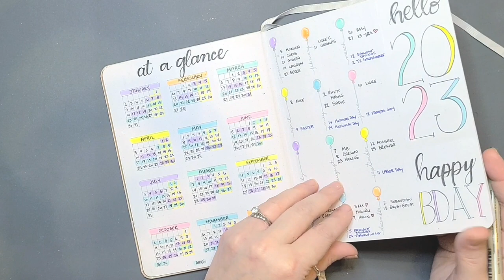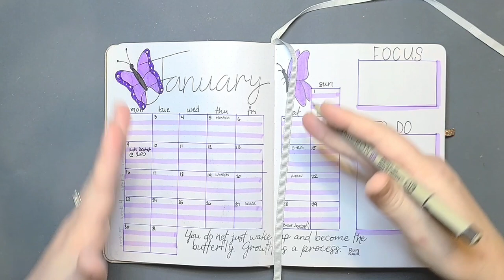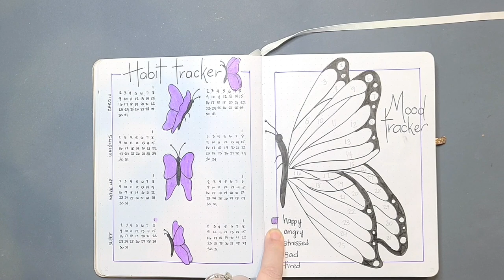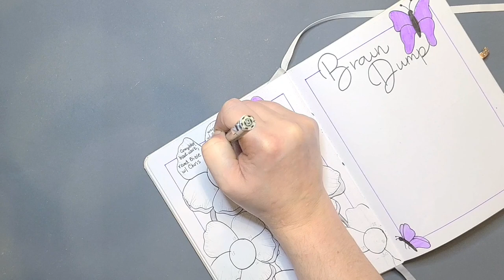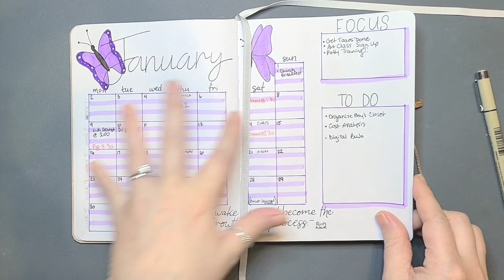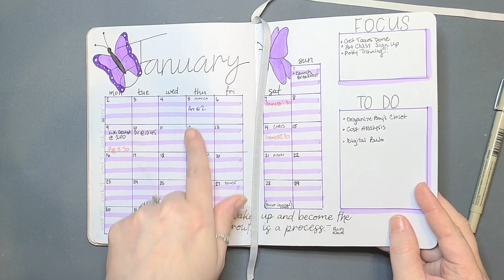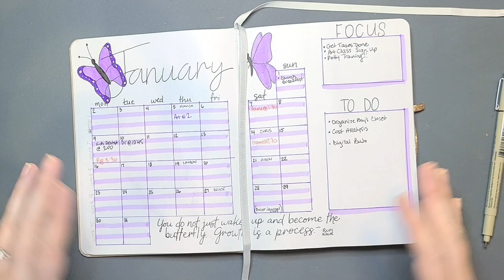Part 6: Signifiers & Migrating-Bullet Journal for Beginners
Now that you have began your bullet journal, how to do go about using it? Follow along with me as I show you how I use signifiers to denote my tasks and other information, and I explain how you migrate your tasks day to day.

Since I have 2 different bullet journals, (this one is only used for explaining the bullet journaling process), I was able to walk you through half of a week in my life to show you just how I go about using my bullet journal! Sometimes, seeing someone walking you through the process help connect missing links. Warning: this is a pretty long video, but it is well worth the watch - at least until I explain what signifiers are. Signifiers are key to understanding proper bullet journaling technique.

Interested in sharing your bullet journaling process with me?

I have used a Artist's Loft 2 from Michael's (A5 size) for my journal. I use Pigma Micron pens and Stabilo pens to fill out my tasks in my journal.